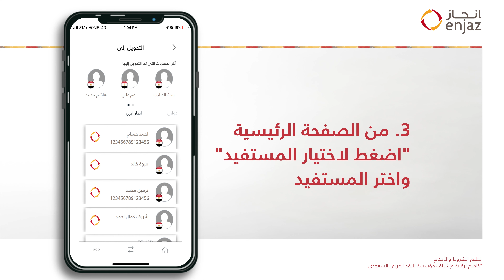طريقة استخدام خاصية "الدخول السريع" في تطبيق_انجاز لتحويل الأموال والدفع بأي بطاقة مدى من أي بنك